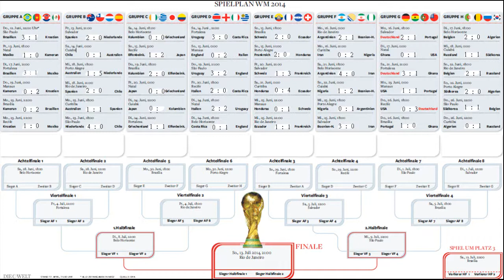WM 2014 Tippsiel: Vorrunde